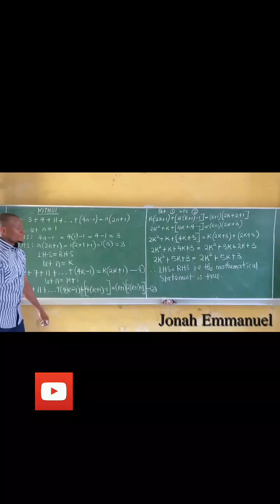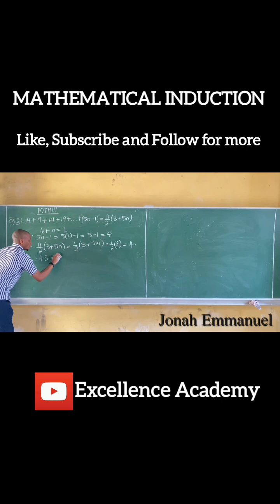Mathematical Induction: Full and Detailed Tutorials with Several Examples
Mathematics Class on  Mathematical Induction. Explains what  is Mathematical Induction is with examples and solutions.